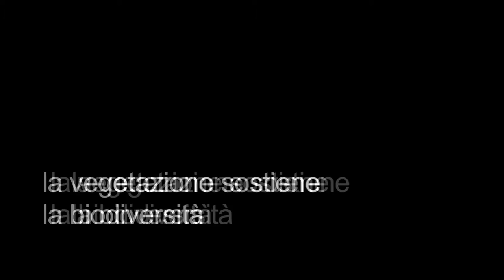Cos’è la biodiversità? Intervista Livio Poldini | Museo Friulano Storia Naturale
Cos’è la biodiversità? Cos’è l’habitat? E quali sono gli habitat del Friuli Venezia Giulia?
A queste e altre domande risponde il botanico Livio Poldini, in un'intervista realizzata in occasione della mostra Biodiversitas organizzata a Udine dal Museo Friulano di Storia Naturale.